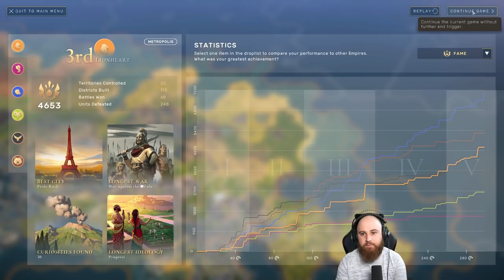KNOWLEDGE IS POWER! Humankind Let's Play - Learn to Play - British: Colonial Riches #10 - Finale